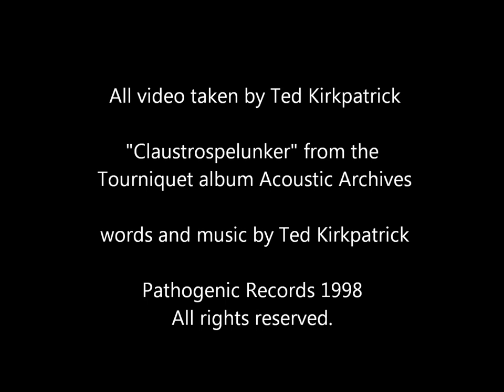Ted Kirkpatrick of Tourniquet - Why I love possums...